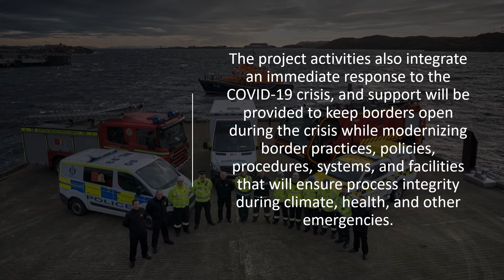African Startup Shorts, Malawi and Mozambique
The World Bank, through the International Development Association (IDA), has approved US$380 million in financing to support Malawi and Mozambique increase regional trade coordination, reduce trade costs and time, develop regional value chains, and improve access to infrastructure.

The north and central parts of Mozambique and central and southern Malawi, where poverty levels are the highest, and the region near Ponta do Ouro will benefit most.

“Regional integration can play an important role in helping Southern Africa recover sustainably from the current economic crisis”
- Deborah Wetzel – WB Director of Regional Integration SSA,ME & Northern Africa